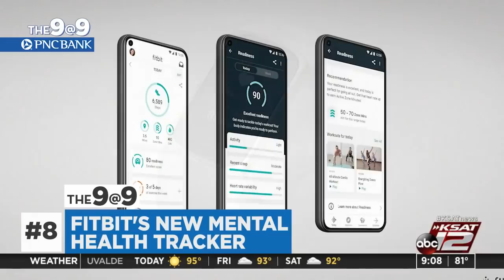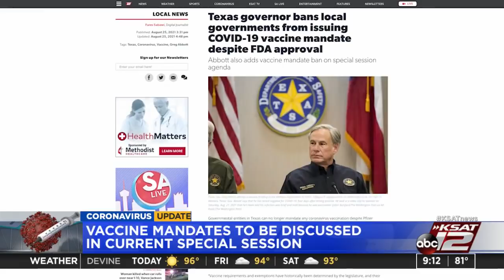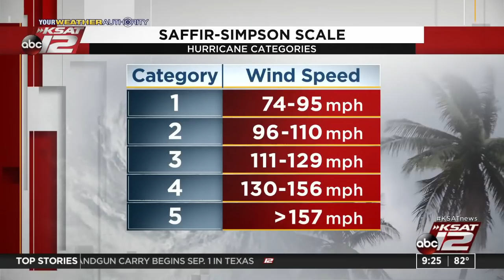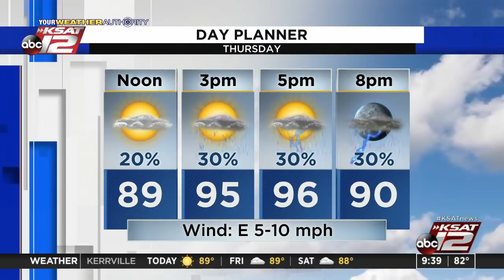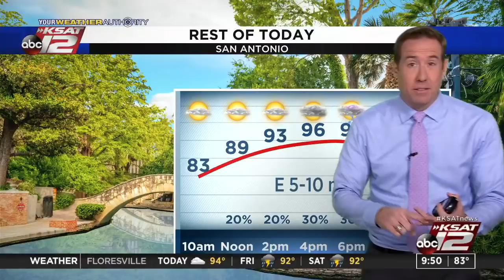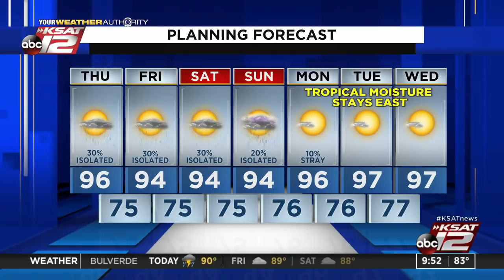GMSA at 9 a.m. : Aug 26, 2021